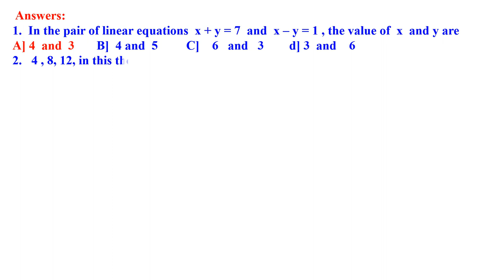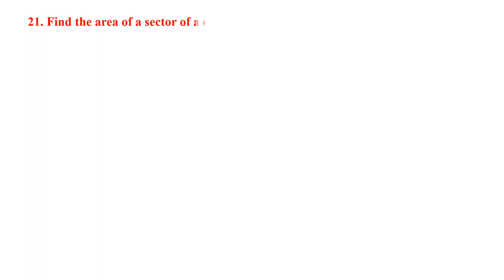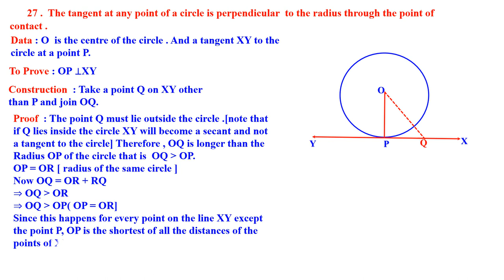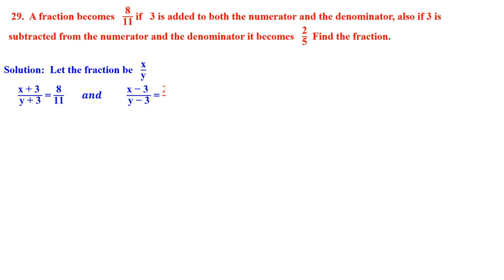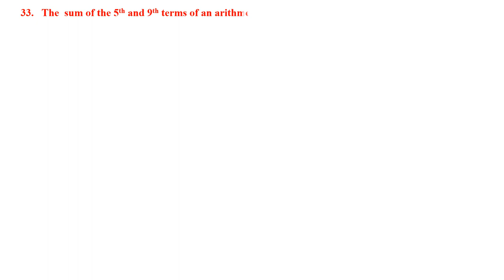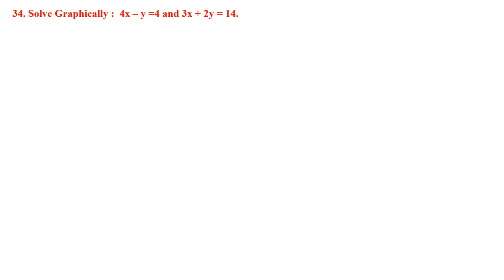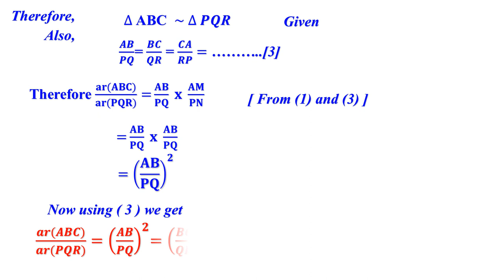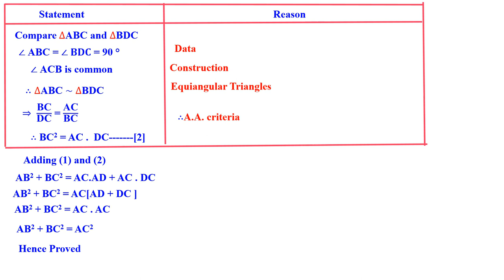CLASS 10 MATHS SA - 1 [ MID TERM ] PAPER 2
MATHAEAMATICS QUESTION AND ANSWER SOLVED